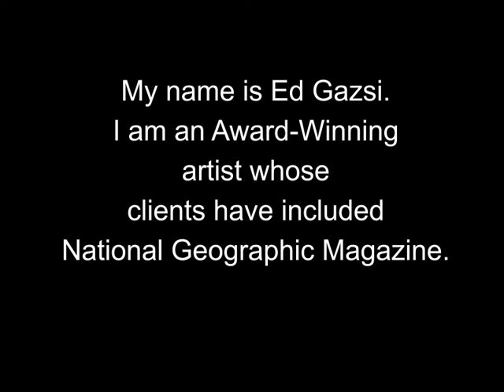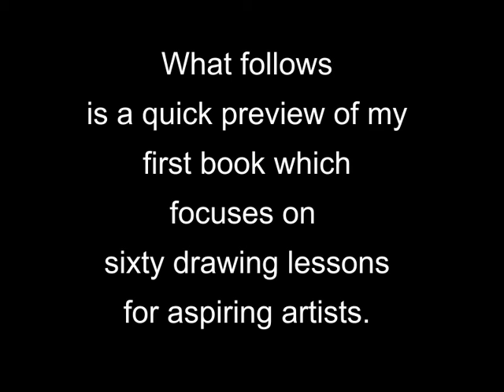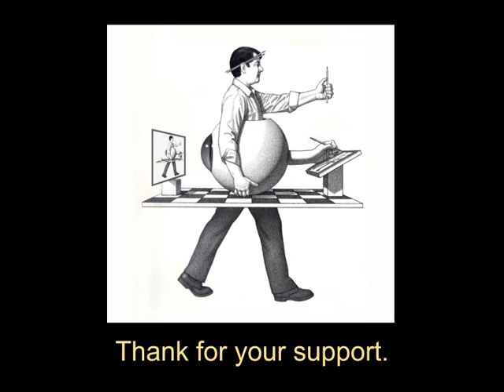Anatomy Sketchbook 2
This video is a promotion for my upcoming ebook delving into the wonders and principles behind drawing the human body. The book is not only a study in artistic anatomy but a "how to draw" book based on my years of experience as a National Geographic Magazine illustrator, medical illustrator, and college drawing instructor. The book contains over 120 drawings "pulled" from my sketchpads. Every drawing is from a live model session and includes sketches of both the male and female model. The book is the second in the series. The first book, "Anatomy Sketchbook: Drawing Lessons Using the Human Figure," has been published as an ebook on Nook, Lulu, and Amazon. The second book in the series continues the intent of the first, and delves into the deeper anatomical studies. The title of the second ebook is "Anatomy Sketchbook 2: The Best of Folios 1-3, Commentary and Notes.